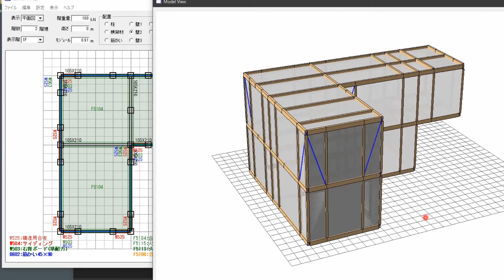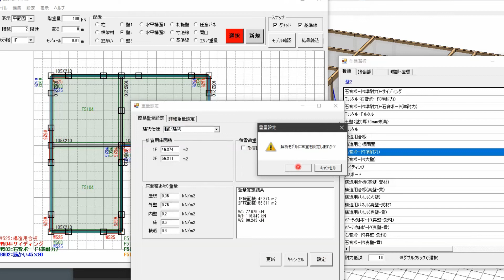wallstatの使い方【初級編③-2：ver.5対応】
重量の設定（2022年2月1日追加）
※初期公開版で抜けていました。大変失礼しました。